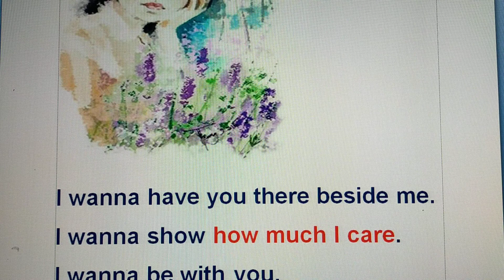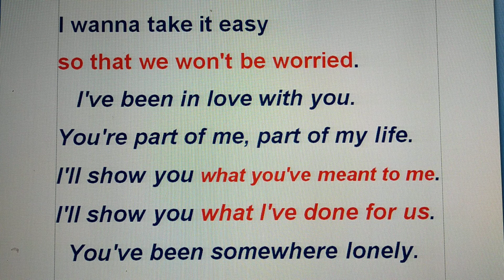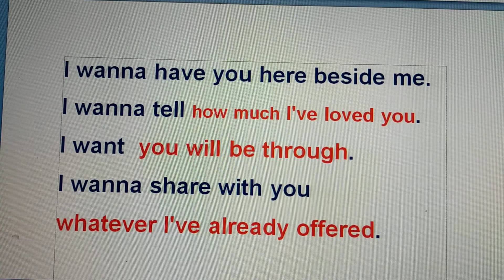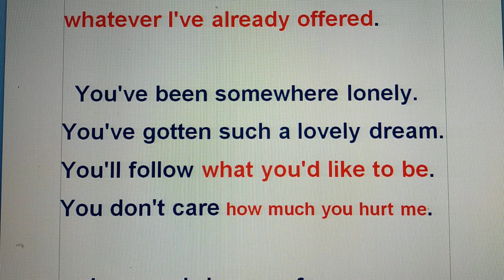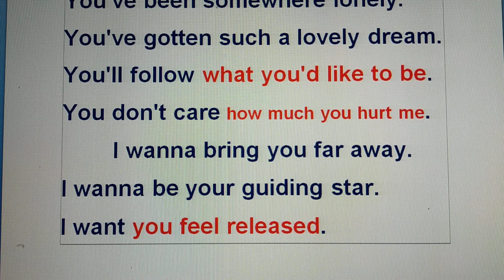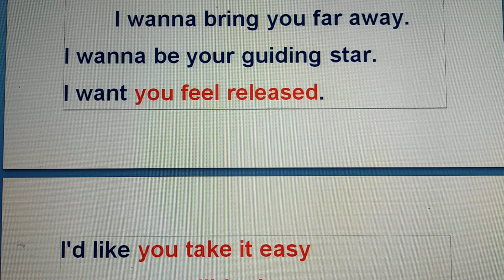Giang Ngoc- Ngo Thuy Mien- Thanh Luong.